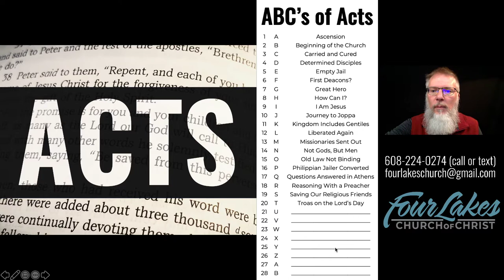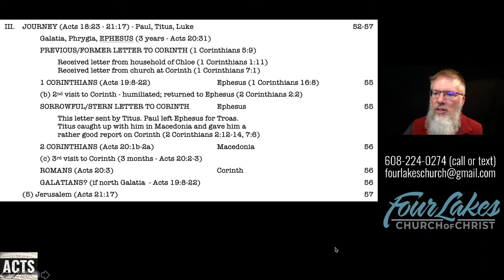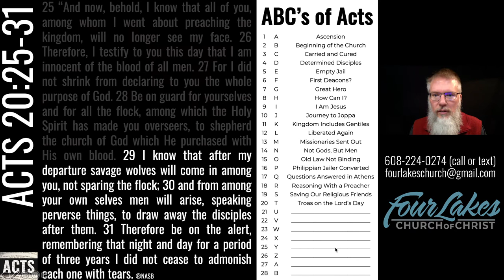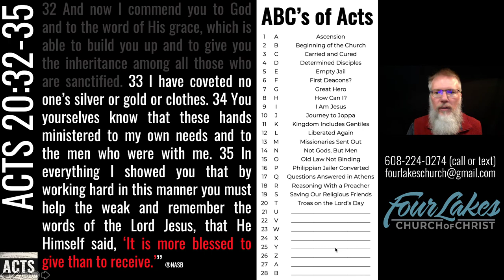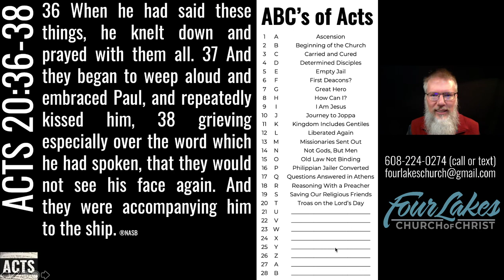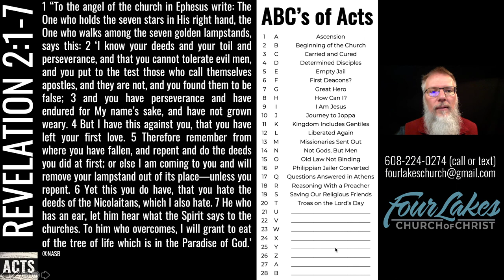Acts 20:17-38 (2021-10-27)